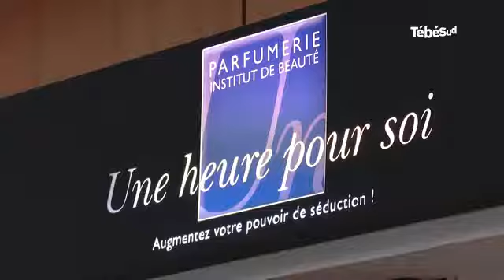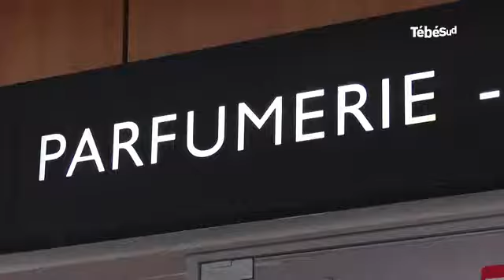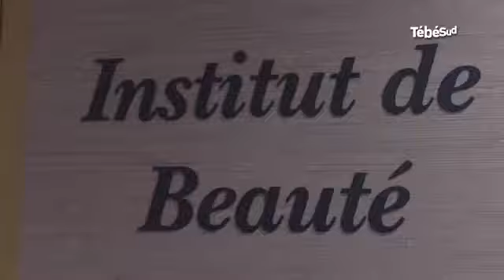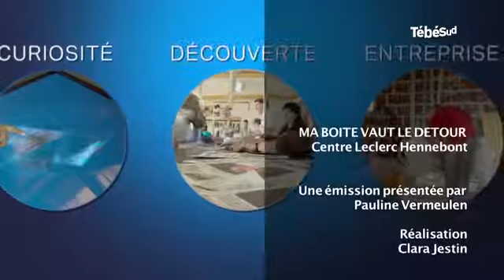Ma boîte vaut le détour - Une heure pour soi Leclerc - Hennebont (12 sept 2017)